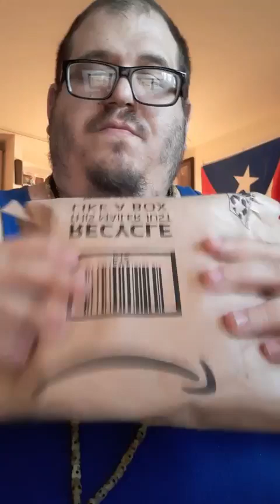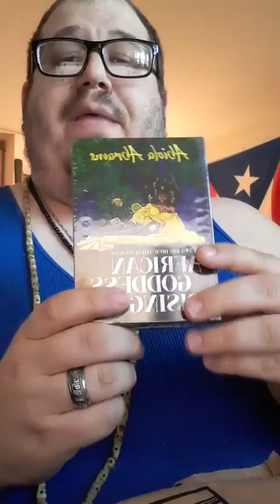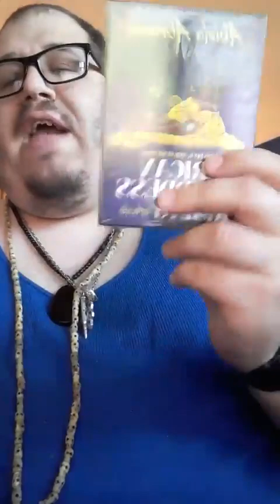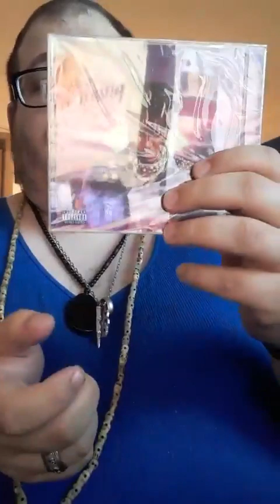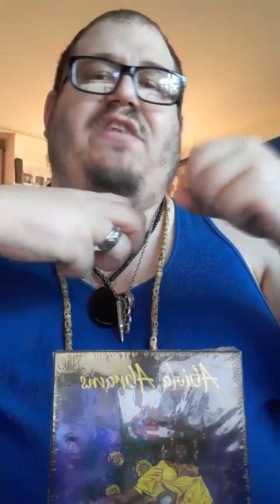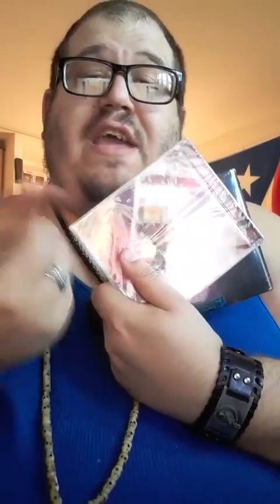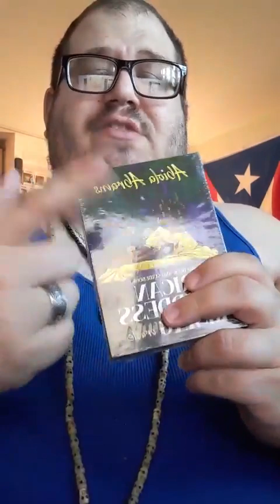281763386 541385614194770 7449057179041715006 n